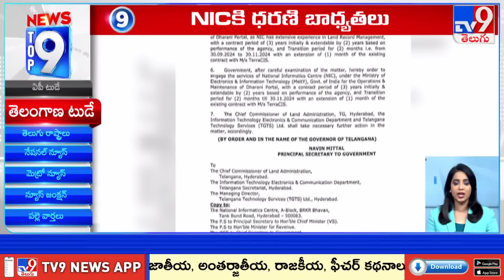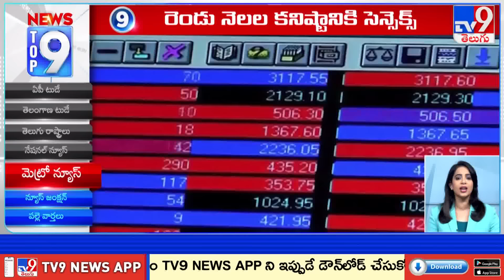Top 9 News : Top News Stories | 9 PM | 22 October 2024- TV9